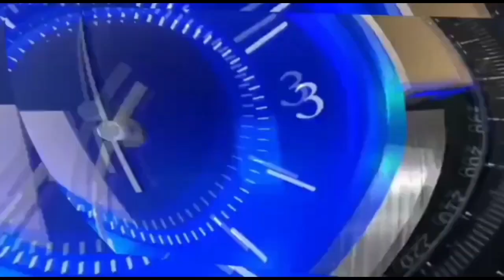कबाड़ में मिले मैडल्स, कबाड़ी ने जीता दिल | कर दिया ऐसा काम